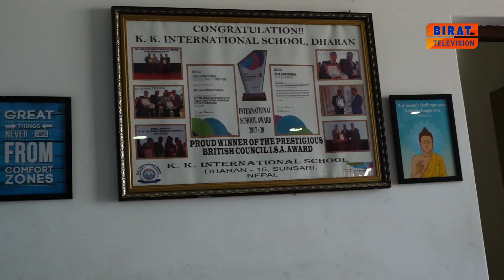Shikshalaya:- KK International School